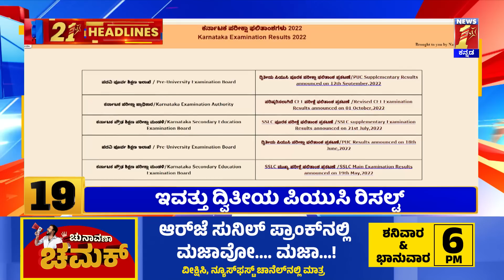News Headlines 5 Minutes 21 Headlines | 21-04-2023